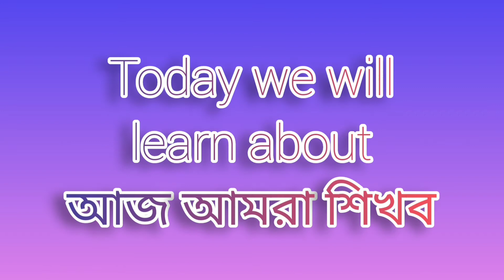RABINDRA OPEN SCHOOLING - মাধ্যমিক -জীবন বিজ্ঞান-পরিবেশ ও বাস্তুতন্ত্র (পরিবেশের উপাদান)II MSK EDU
Mukto Shiksha Kendra (HEAD OFFICE) Telipukur, Purba Bardhaman, West Bengal
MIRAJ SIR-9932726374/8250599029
Youtube Channel- MSK EDUCATION & Mukto Shiksha Kendra
Address-TELIPUKUR, PURBA BARDHAMAN-713103